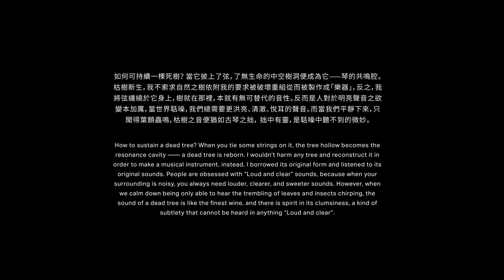Sound of Dead Wood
How to sustain a dead tree? When you tie some strings on it, the tree hollow becomes the resonance cavity —— a dead tree is reborn.